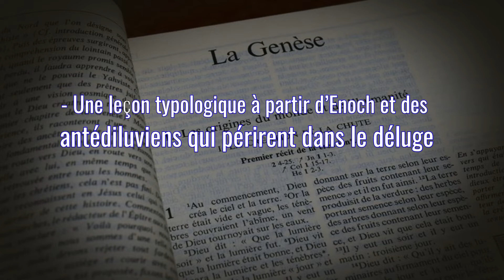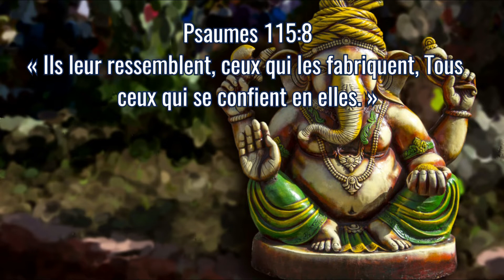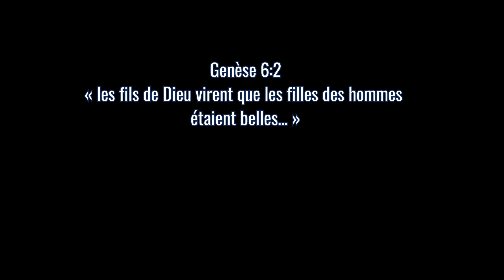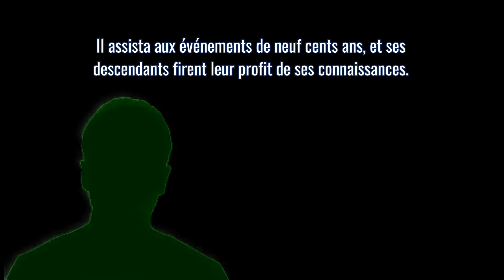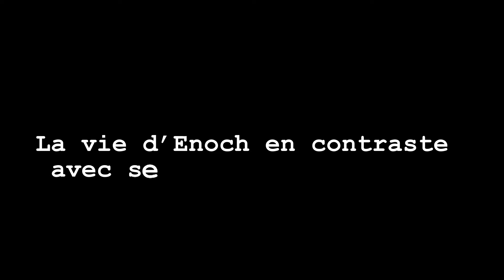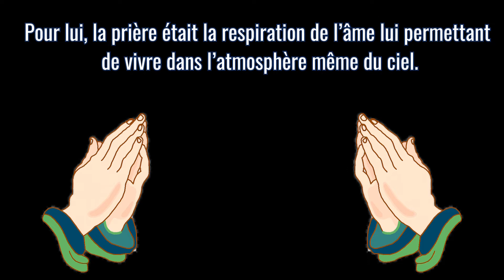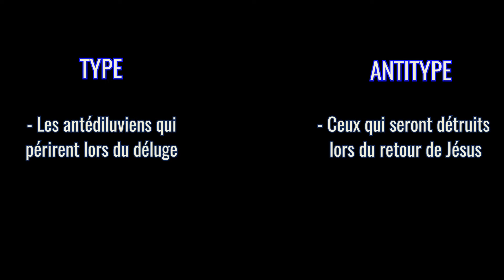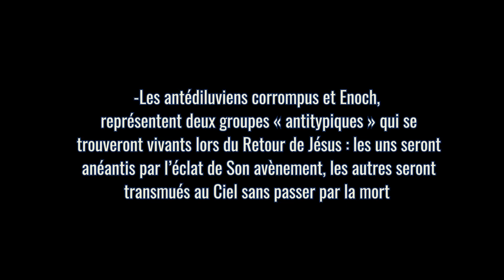8 - Le péché des antédiluviens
Etude biblique sur le livre de la Genèse